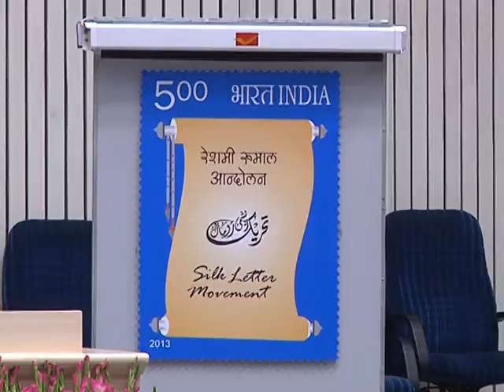President Mukherjee releases the Commemorative Postage Stamp on ‘Silk Letter Movement’ (Part 2)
The President of India, Shri Pranab Mukherjee released a Commemorative Postage Stamp on ‘Silk Letter Movement’ at a function at Vigyan Bhavan, New Delhi today (January 11, 2013).

Speaking on the occasion, the President said that the sacrifices of individuals and groups, such as those associated with the Silk Letter Movement, constitute a glorious chapter of India’s history of Freedom struggle and need to be acknowledged and appreciated. The President said that he is happy that the Department of Posts has done its bit over the years and has issued postage stamps to acknowledge the contribution of various groups and movements which in their own ways contributed to the overall effort to liberate India.

The President also complimented Shri Kapil Sibal, Minister of Communications and Information Technology, Government of India, for his endeavour to dedicate stamp on a ‘Silk Letter Movement’, as it truly reflects the multi-cultural and multi-faceted dimension of the freedom struggle.